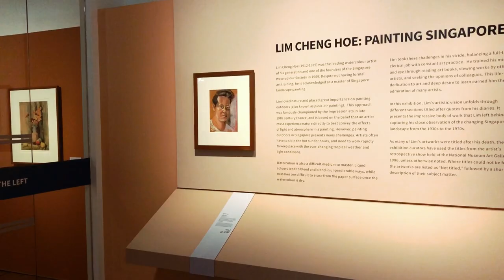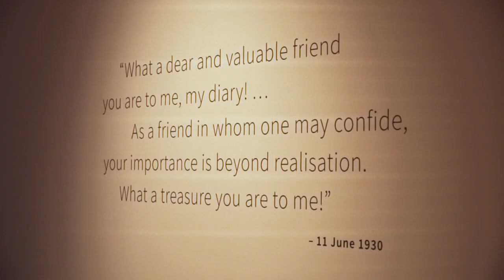That Craving Within Me To Express Myself by Pooja Nansi [HIGHLIGHTS]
That Craving Within Me To Express Myself by poet Pooja Nansi was a unique lecture-performance that explored what drives someone to become an artist in Singapore, through an examination of Lim Cheng Hoe’s paintings and journals. It first took place on 8-9 Sep 2018 in the Lim Cheng Hoe: Painting Singapore exhibition and returned for a second run in Jun 2019.

Poet: Pooja Nansi
Organised / supported by: Vanini Belarmino, Assistant Director (Programmes), Sadia Boonstra, Senior Manager (Programmes), Nurdiana Rahmat, Manager (Programmes), Daryl Yam, Assistant Manager (Programmes)